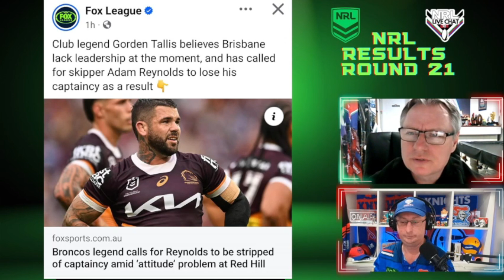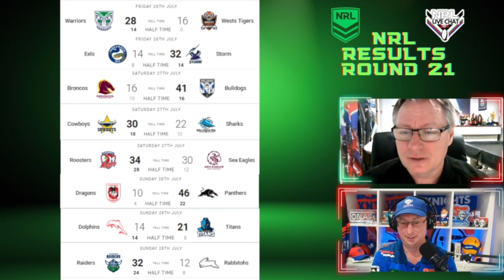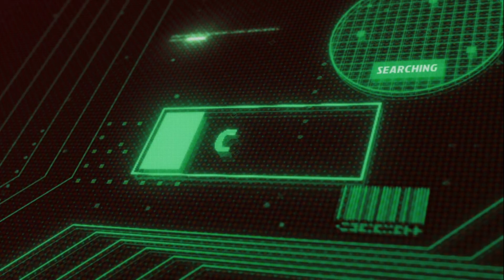NRL Live Chat 2.0 Podcast - Round 22, 2024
Breno & P.J. chat about NRL Round 21 results then rip into Round 22 Pre-view. Plus P.J's Tip of the Week